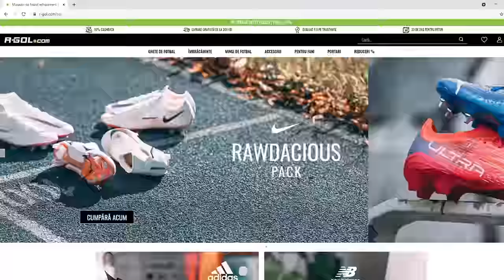DRAFTUL FUTBIRTHDAY PERFECT in FC 24 CU ZIZOU SI RAUL CA IN ZILELE DE GLORIE DE LA REAL MADRID!